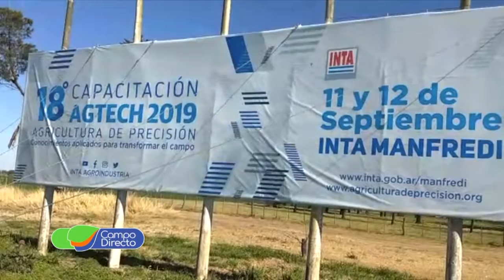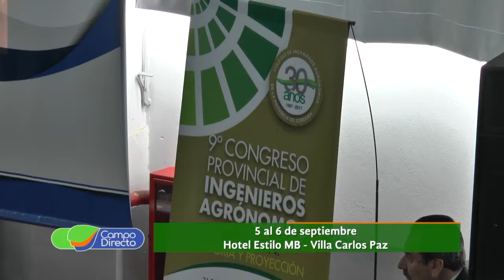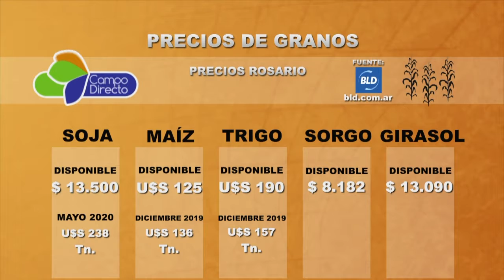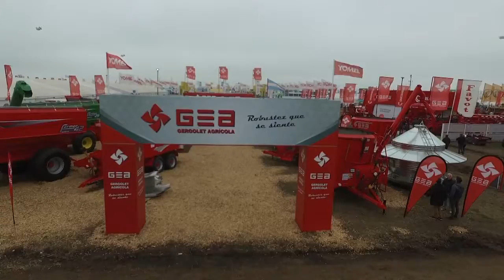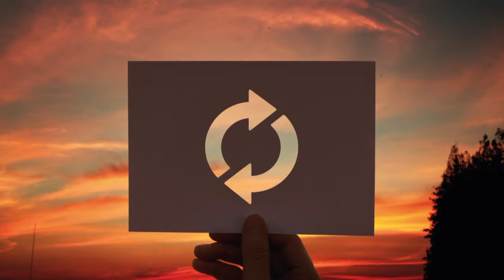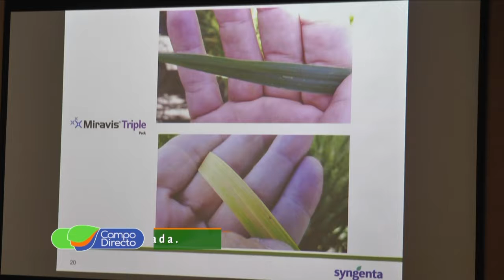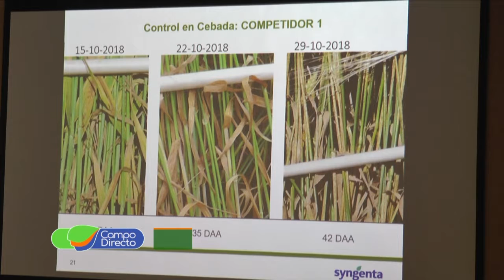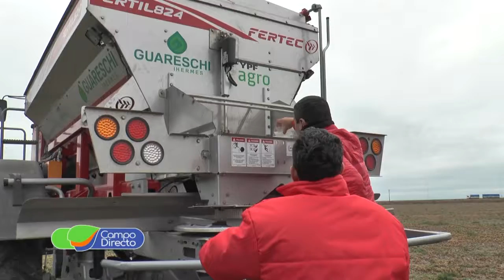Programa Campo Directo 233 24 de agosto de 2019